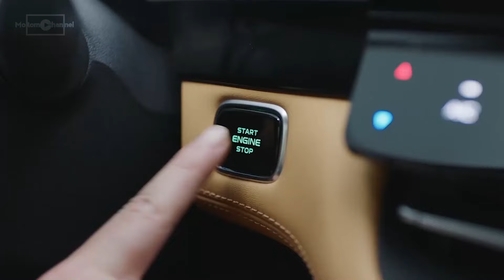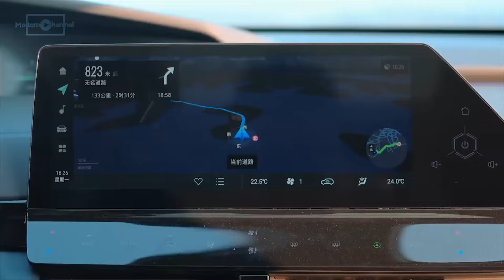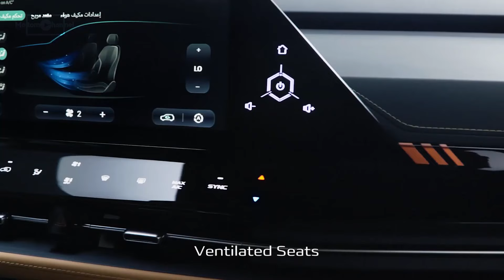GAK MASUK AKAL ❗❗, MOBIL SEMEWAH INI DIBANDROL 300 JUTA-AN 🔥❗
Ini adalah sebuah mobil SUV yang sangat revolusioner, yang pastinya akan membuat rivalnya berfikir ratusan kali untuk pasang bandrol ❗,
Mobil ini memiliki design yang anda pasti mengira ini bukan mobil China, Changan Auto mendesign mobil ini sefuturistik mungkin untuk penetrasi pasar Eropa, Timur Tengah, dan juga pasar Rusia, meskipun sebagian sudah ada di pasar Asia tenggara, seperti Filipina.
Dari depan grile UNI-K menganut gaya Borderless bumper, Headlamp LED, Velg lebar 21”, Lekukan Garis tajam aerodinamis di setiap sudut UNI-K membuatnya terlihat Mewah, dan juga Rear Lampnya di disegin menyatu, dengan dukungan tampilan 4 lubang muffler di kedua sisinya terlihat semakin elegan.❗